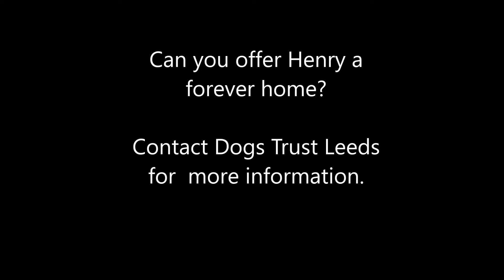Dogs Trust Leeds - Henry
Henry may be huge but he is a real softie. He loves his toys and will happily swing them around so ornaments beware !! Henry is good with people but due to his size would be better in an adult only home. He is vocal around dogs when on lead and may be better walked in quieter areas. Off lead he is playful and friendly and may live with another dog in the home.

Henry is a very strong boy and not for the faint hearted. He doesn't like to spend long on his own and loves to be up on the sofa for some cuddle time. He also likes to sleep in the bedroom so a king size bed may be in order !!

Henry is very active for his breed and will require a secure garden with at least a 5ft fence. His favourite treat is pie and chips !!

1156282